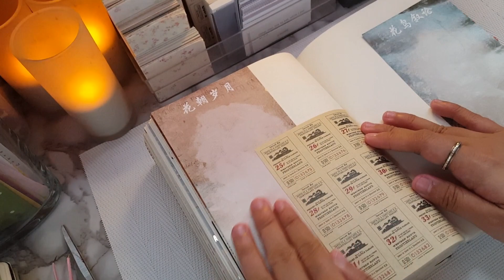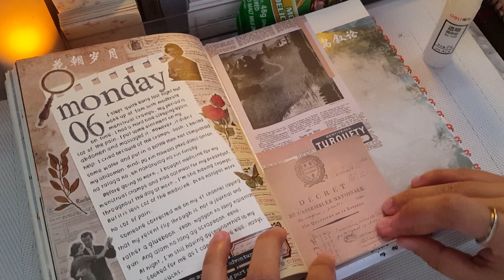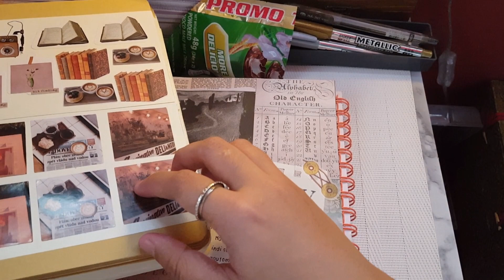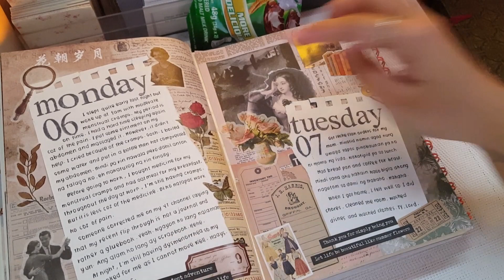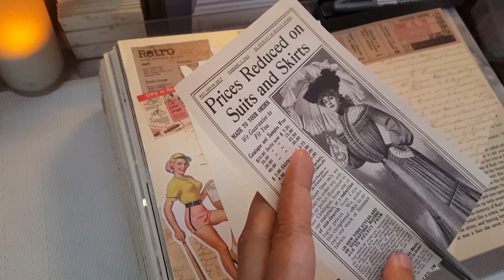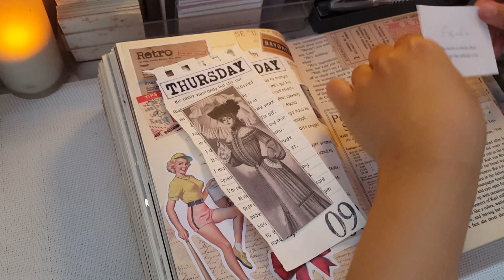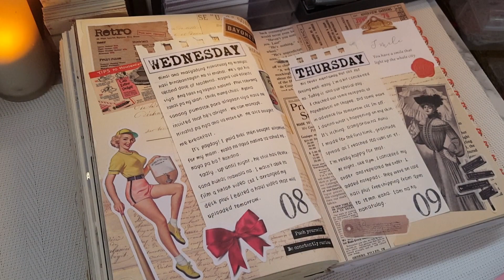a vintage themed art journal spread • journal with me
Hello, friends! As much as I wanted to do an ASMR while journaling, my surrounding won't allow me but I hope you'll still like this. Enjoy watching!